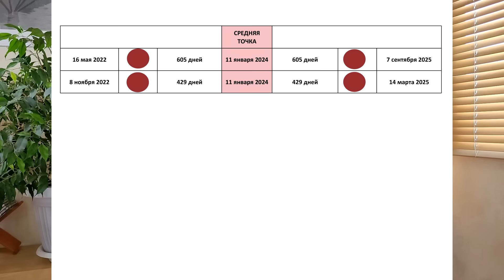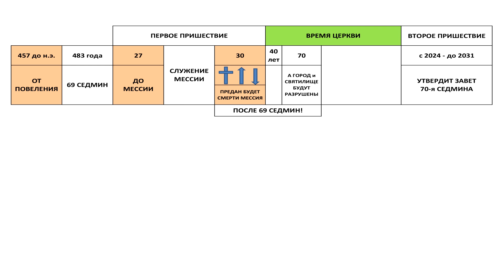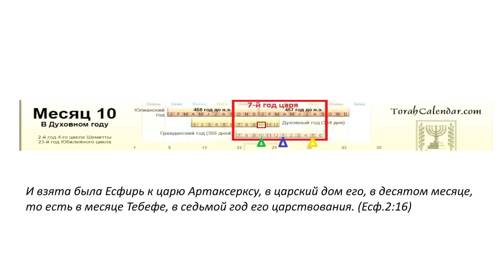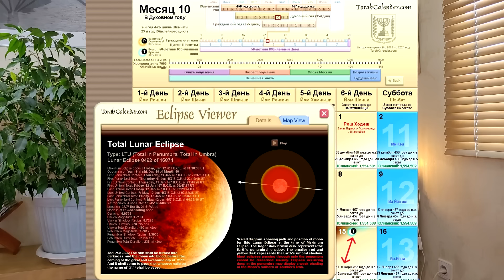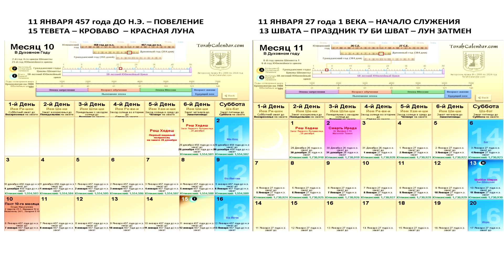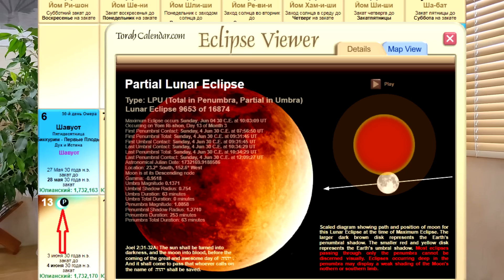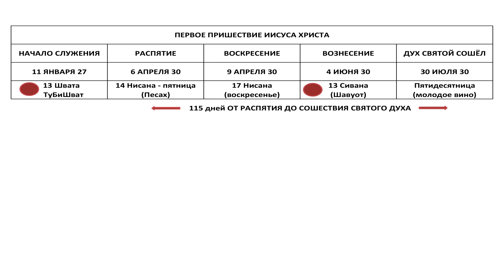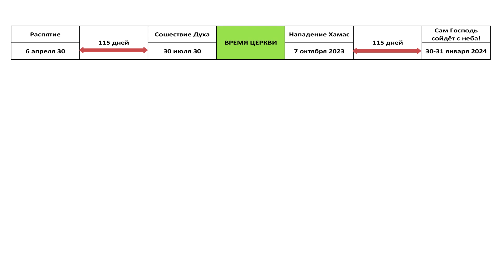Когда деревья просыпаются, тогда знайте, что близко Царство Божие! Господь грядёт! Он при дверях!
В программе рассмотрены символические связи начала отсчета 70 седмин с началом 70 седмины и Восхищением. 30-31 января 2024 года - очень интересное время!